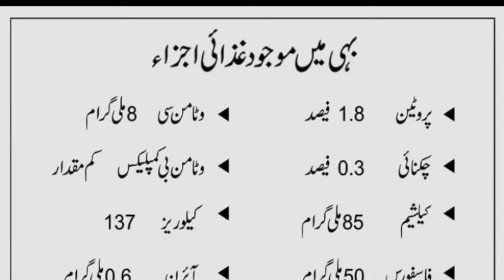Bahe mai Mojood Ghezaye Ajzah || Rayyan tv